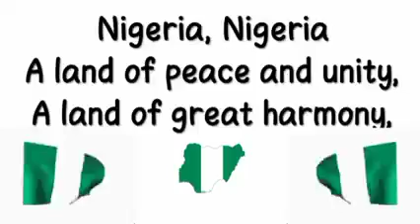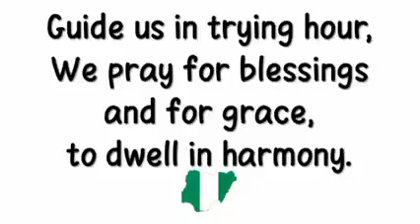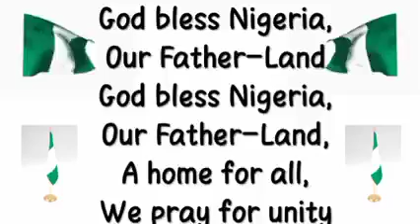God bless Nigeria written by Ndudirim Nwachukwu [Let true freedom reign].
A song and prayer for Nigeria. For unity, peace, and HARMONY to reign admist all her struggles. We pray for blessing, grace and true freedom to dwell in Nigeria [May the cry of Nigerians be heard.]